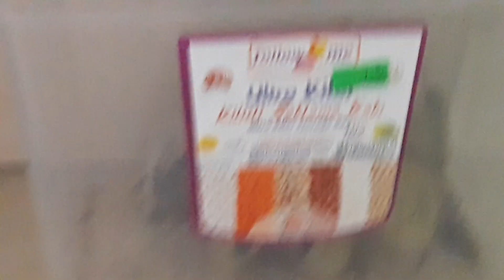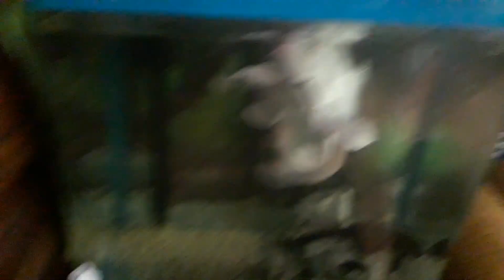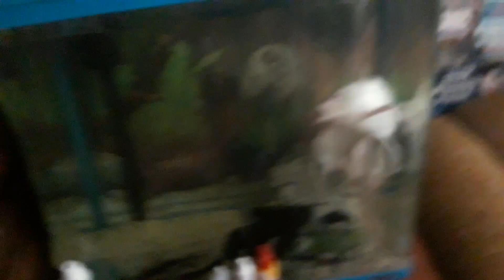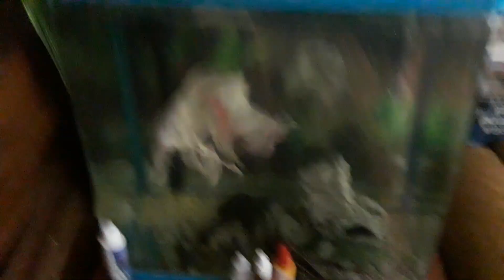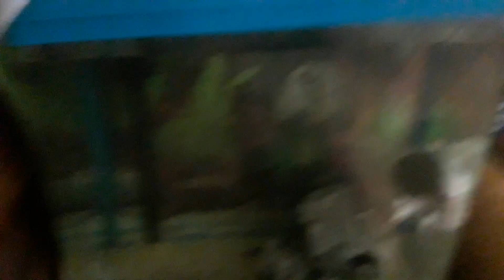Hayvanlar vol.2,5 (eski)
Bu eski bir video diğer hayvanlara ne olduğunu daha eski videolarda bulabilirsiniz yeni çekeceğim videoları ev düzeldikten sonra çekeceğim çünki benim şu tüysüz macaw evin biraz ağzına etti.